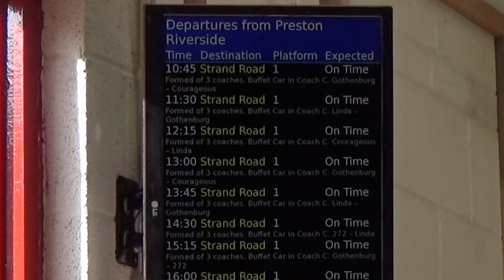Ribble Steam Railway Steam Gala 2018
It looked like work was going to prevent me attending the Steam Gala at The Ribble Steam Railway, This was the first event of the 2018 season and an event I'd  been looking forward to but thankfully I did manage to get there on Sunday 25th March, the second day of the Gala. Many Thanks to everyone involved for a thoroughly enjoyable day.